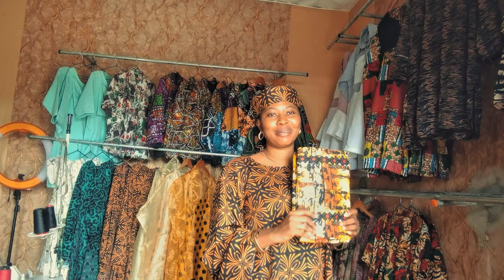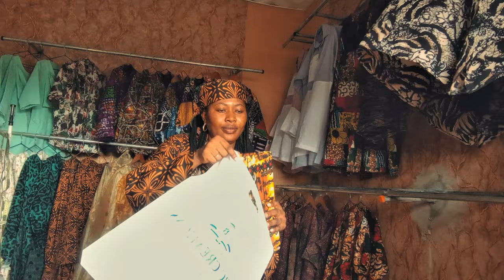Life As A Ready To Wear Brand In Nigeria | Small Business Vlog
Welcome back to my daily vlog fam! Today, I'm excited to share my business behind the scenes and I'm so happy and excited That they finally reconnected our electricity.

I can now focus on my brand anniversary and launching new collection 💃🏽💃🏽💃🏽

I am excited to be sharing this journey with you and I hope it encourages you to start that business you are afraid to start.

What you'll see in this video:
- Repairing of my cutting table
- Moment that reconnected our electricity
- Gifts for the latest grandpa and grandma
- Gift for my sister in law.

Don't miss out on:
- Real life of a clothing brand in Nigeria
- Gifts for grandpa and grandma
- New collection and our anniversary sales

If you missed these 👇🏽